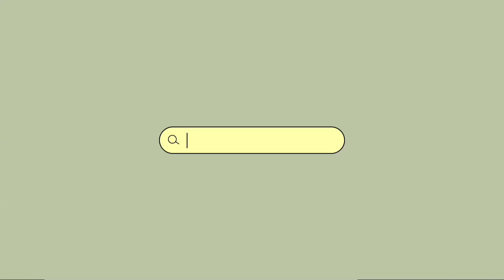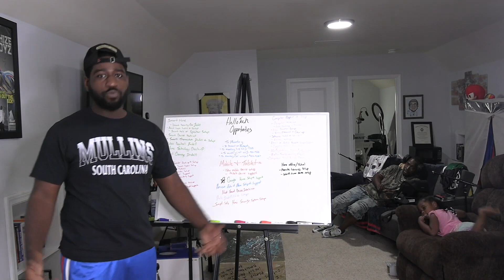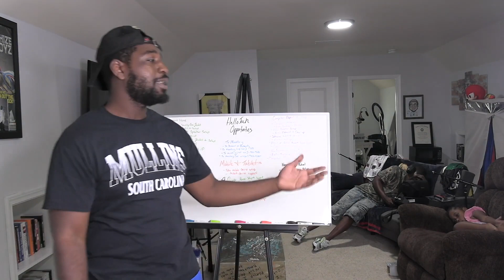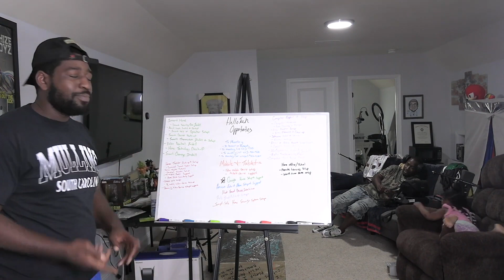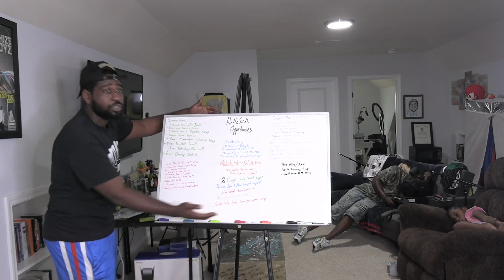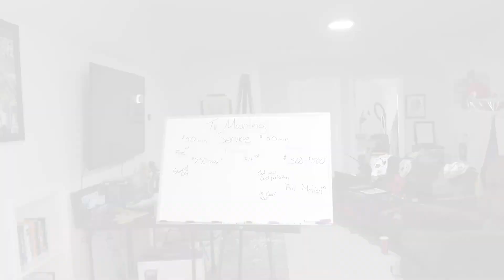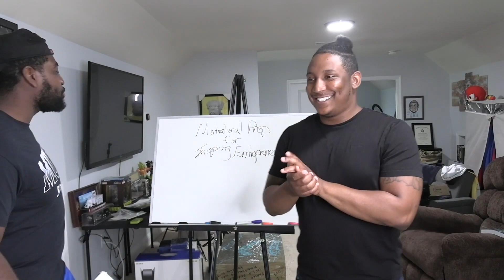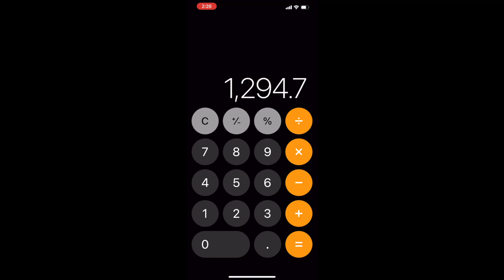Informational about independent technician service you can learn and perform to make extra money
@JTHustlez @TampaNeverSleeps Mario Kart 8 - Topic Mario Kart 8 - Topic @AnuelAA @SBSKPOP @TheMaoiSha @_alexamoral @eljiots Call of Duty: Modern Warfare - Topic @daodienminhmum @moamenmaher @NoahSchnapp @NoahSchnapp @nkaujhnubproduction9034 @Techmoan @sonicqawwali6205 @BloombergQuicktake @RkRojaSelvamani @Techmoan @Monty Kamal @nnigani @Techmoan @mpasindumethsitha9157 @Mnoaty1 @JTBCentertainment @TheArmchairHistorian